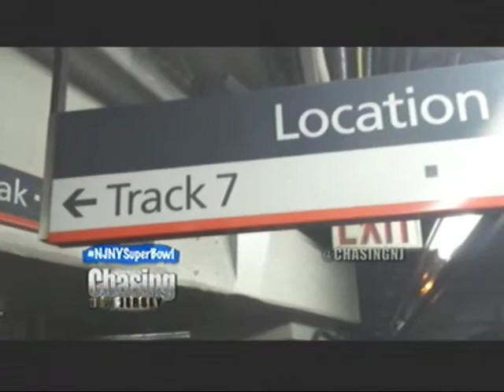Super Bown Security part 2, Chasing New Jersey, Jonathan T Gilliam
Part 2 of a three part series about Super Bowl Security by Chasing New Jersey, featuring Security / Terrorism expert Jonathan T Gilliam